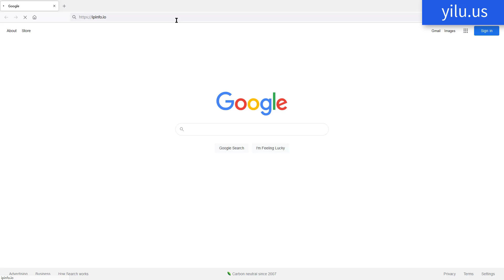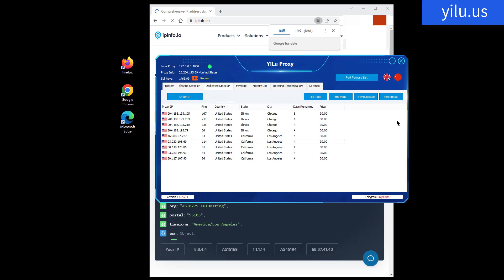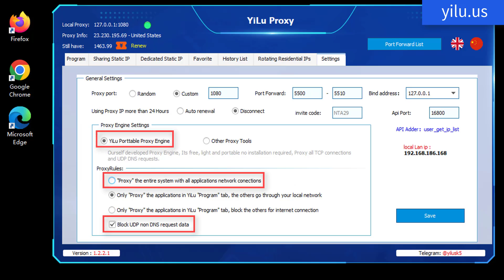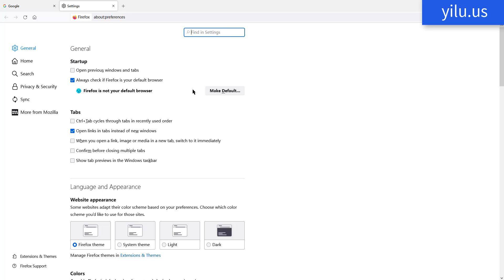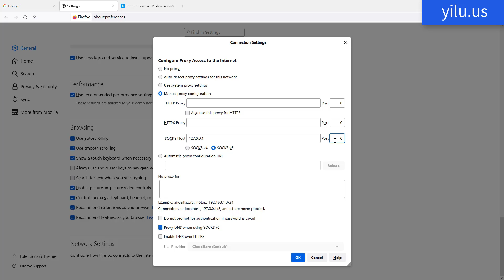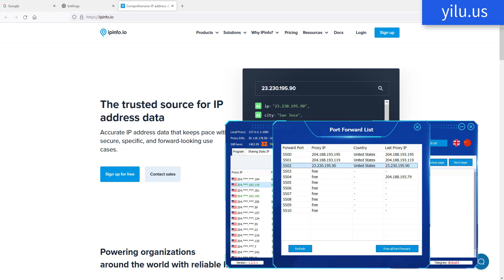How to Use YiLu Proxy in Chrome Firefox Microsoft Edge Browser - yilu.us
The video shows how to use YiLu proxy in local browsers, including Google Chrome, Firefox, and Microsoft Edge. You can use the proxy network in partly or global applications by setting different proxy rules, the video will tell you the specific steps.